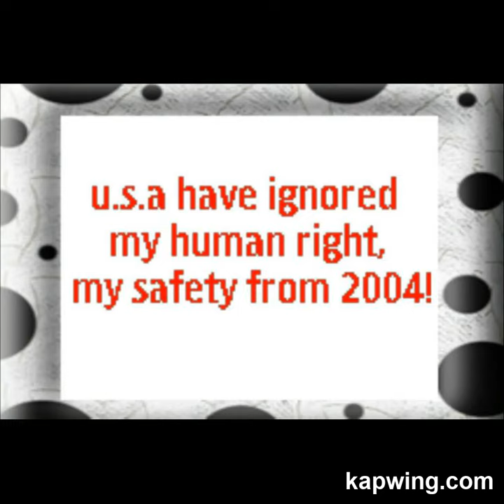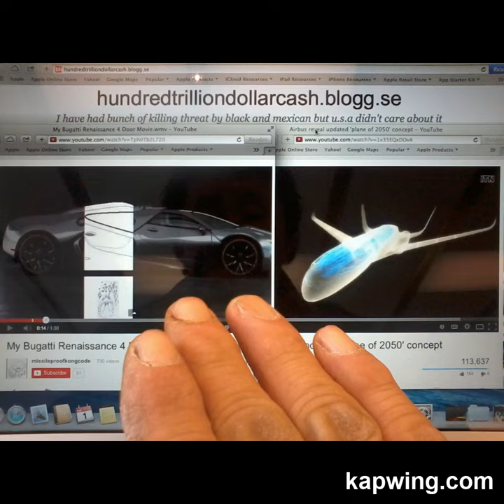My Feb 06,07 2019 Slideshow 1